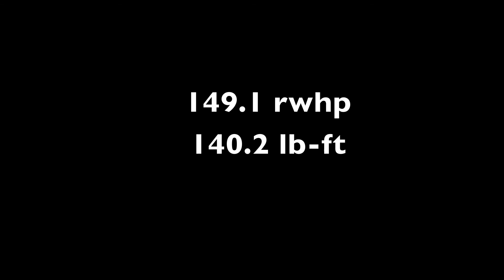1995 Nissan 240SX Dyno Run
1995 Nissan 240SX on the Dynojet dyno at Mach V Motorsports.

Modifications: Custom intake, header, exhaust.

Third gear (of five). SAE correction 1.01.

45690 Elmwood Ct. #170
Sterling, VA 20166